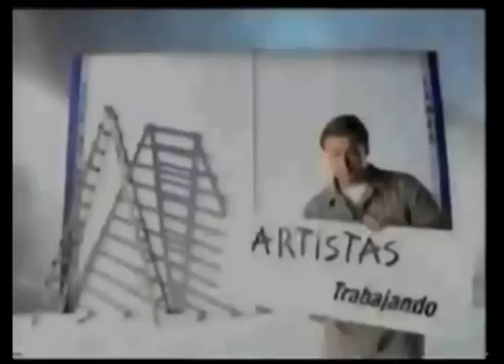Comerciales mexicanos: Tele Guia 1995-1996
Cuando se cambiaba de imagen esta revista extinta